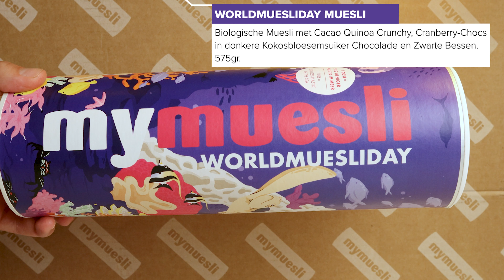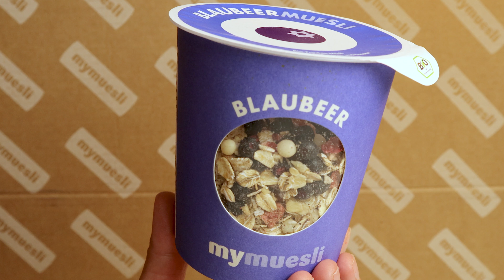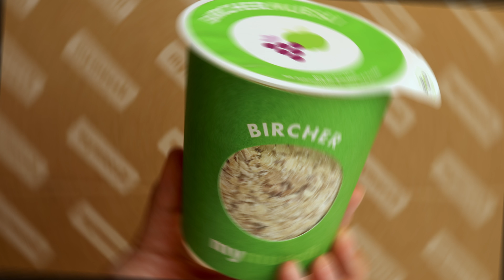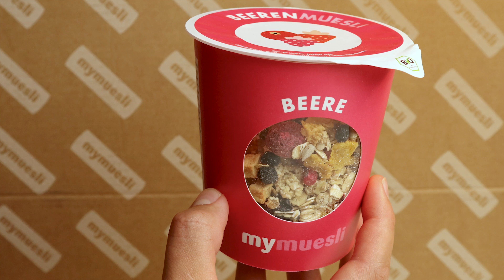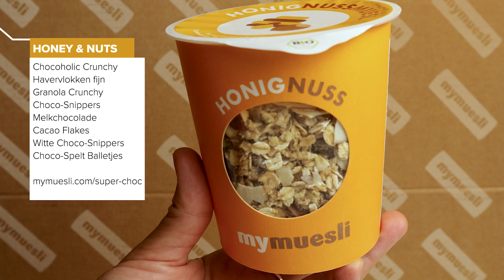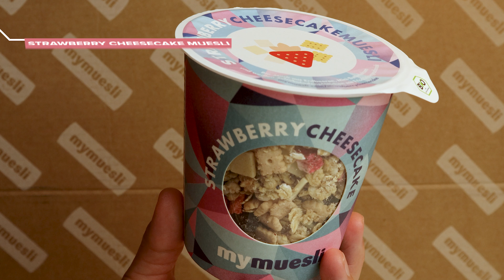Online Muesli! MYMUESLI Probeerpakket MYMUESLI2GO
💗In deze video unbox ik het MYMUESLI PROBEERPAKKET 12-PACK. En aangezien ik tevens de MYMUESLI Porridge Adventskalender heb besteld kreeg ik er nog een paar lekkernijen bij. Heb jij wel eens eerder gehoord van MyMuesli? Ik ben benieuwd naar je mening!

💗OVER MIJ💛💙
Ik ben Anna, ik kom oorspronkelijk uit Oekraïne en ik woon nu in Amsterdam. Ik praat sinds 2018 Nederlands, dus misschien dat er soms een paar woorden nog niet helemaal kloppen. Op dit kanaal unbox ik beautyboxen van onder andere Goodiebox, LookFantastic, Gambettes Box, Blissim/Birchbox, OnThatAss en Adventskalenders. Als je suggesties of verzoekjes hebt over dingen die je op mijn kanaal wilt zien, laat het me dan weten in de reacties hieronder :)

⏰ VIDEO HOOFDSTUKKEN
0:00 Intro
0:21 Wat is MyMuesli?
0:43 MyMuesli 2GO
0:57 WorldMuesliDay Muesli
1:21 MyMuesli Website
1:41 Nilk 2GO Chocolate Banana
2:04 Cranberry Pistache Mueslireep
2:16 MyMuesli Flyers
2:31 MyMuesli 12-pack Probeerpakket
2:43 MyMuesli 1
3:09 MyMuesli 2
3:46 MyMuesli 3
4:05 MyMuesli 4
4:15 MyMuesli 5
4:28 MyMuesli 6
4:51 MyMuesli 7
5:04 MyMuesli 8
5:29 MyMuesli 9
5:38 MyMuesli 10
6:01 MyMuesli 11
6:13 MyMuesli 12
6:30 MyMuesli Smaaktest
7:45 MyMuesli Review/Conclusie
8:00 Outro